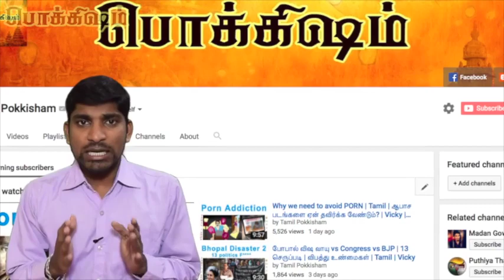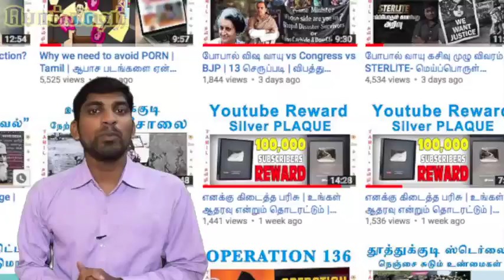What is Neutron Star? | Tamil Pokkisham | Vicky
இப்படிக்கு,
விக்கி.